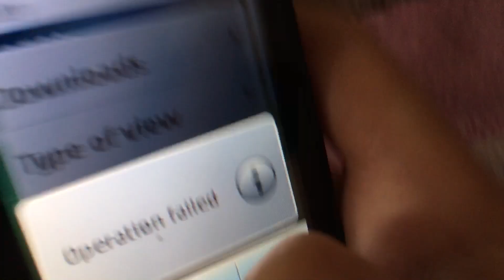Trying to create a folder named con on Nokia Asha 300